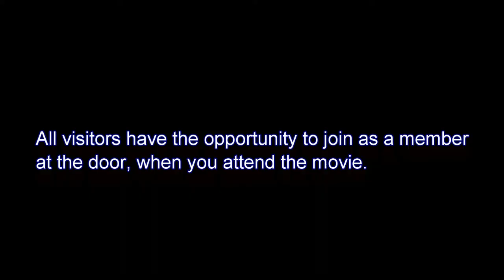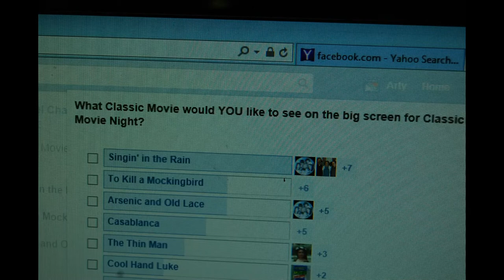"Classic Movie Nights" at Center Theatre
Center Theatre Board of Director member, David Dean, has launched  "Classic Movie Nights " in Dover-Foxcroft, Maine.
See the latest schedule on what next classic is coming your way.

Produced by Art Burack 2014